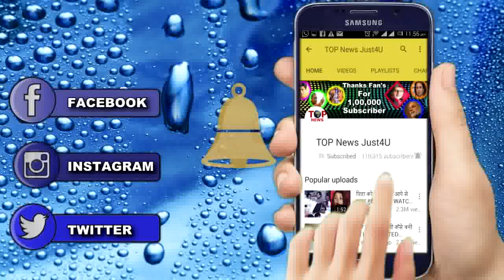IPPKND 3: HUGE SIYAPPA! चांदनी के सामने आया अद्वय के जुड़वाँ होने का सच || ADVAY TWIN CONNECTION